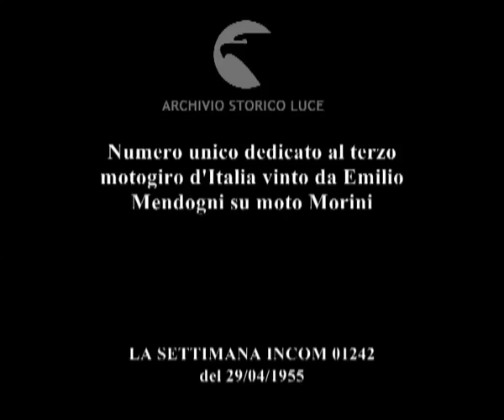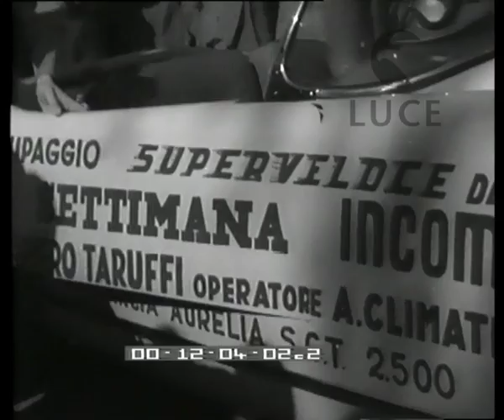Il III Motogiro d'Italia.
Numero unico dedicato al terzo motogiro d'Italia vinto da Emilio Mendogni su moto Morini
   Descrizione sequenze:ripresa dall'alto del centro di Bologna ; strilloni con giornali per le strade della città ; tecnici attorno a una motocicletta per la messa a punto ; motocicletta su una pedana che ne misura la potenze del motore ; contachilometri ; tecnici davanti alle autorimesse con le tute della Ducati ; Barbieri conversa con i motociclisti durante la punzonatura ; motociclisti della squadra Morini in sella alle motociclette pronti alla partenza ; su una pianta sono segnalate le tappe del giro ; tecnici delle troupe cinematografiche si preparano alla partenza mettendo in ordine la strumentazione ; operatori al teleobiettivo ; aeroplano della Incom in volo ; Taruffi davanti a un'automobile decappottabile tiene in mano una ricetrasmittente ; motociclisti al via ; automobile guidata da taruffo segue il giro ; fasi della corsa; folla di curiosi ai margini della strada ; durante una sosta per il rifornimento un uomo versa con un imbuto nel serbatoio della motocicletta la benzina ; operatori dietro il teleobiettivo ; Mendogni taglia il traguardo ; Mendogni sorride in direzione della telecamera ; Mendogni distanzia gli altri concorrenti durante la corsa ; uomini su un cavalcavia salutano ; Villa durante le fasi della corsa in sella alla motocicletta Ducati ; un uomo dalla tribuna consegna la motociclista Degli Antoni un mazzo di fiori ; motociclisti attraversano un ponte di acciaio nei pressi di Riccione ; un uomo accucciato nell'abitacolo di un'automobile parla attraverso una ricetrasmittente ; motociclisti al traguardo segnalato dalla bandiera a scacchi ; un motociclista a corto di benzina spinge la moto facendo leva sui piedi ; vista dall'alto di Riccione ; due motociclisti si fronteggiano su una strada rettilinea ; motociclisti attraversano un passaggio a livello; il treno passa sui binari ; motociclisti sui tornanti del Gran Sasso ; vista dall'alto di Pescara ; Tartarini durante una pausa discute con un assistente il persorso sulla carta geografica ; motociclisti attraversano un centro abitato ; Taruffi al volente dell'automobile che segue il giro ; motociclette al traguardo ; giudice di gara seduto dietro il tavolo con il cronometro ; Speziali attorniato dai sostenitori a tappa conclusa ; automobilisti sul ponte di Taranto vecchia ; tecnici e motociclisti mettono a punto le motociclette prima della gara ; Tartarini saltella su una gamba sola sorreggendosi a un compagno ; motociclisti in sella alle motociclette durante la corsa ; Bombardini infortunato è circondato dagli assistenti dopo l'incidente ; Mendogni taglia il tragurdo a Cosenza ; motocicletta ammaccata per l'incidente ; un aeroplano sorvola la strada rettilinea percorsa da un'automobile che affianca due motociclette ; vista dall'alto della strada che attraversa una zona di edifici industriali e magazzini ; Perugia vista dall'alto: arrivo alla tappa ; Taruffi al volante dell'automobile ; Emilio Mendogni durante la corsa ; Bologna vista dall'alto ; motociclisti al tragurdo della tappa di Bologna ; gente in tribuna applaude ; Degli Antoni in sella alla motocicletta ferma attorniato dai sostenitori ; Mendogni conversa con alcuni compagni ; una lastra di vetro su cui è dipinto il percorso del motogiro viene posto davanti all'obiettivo ;